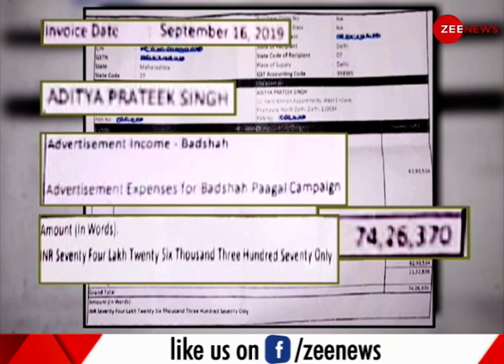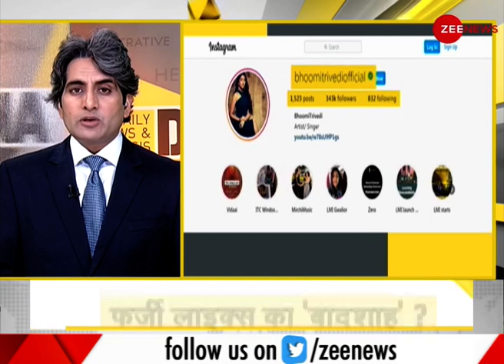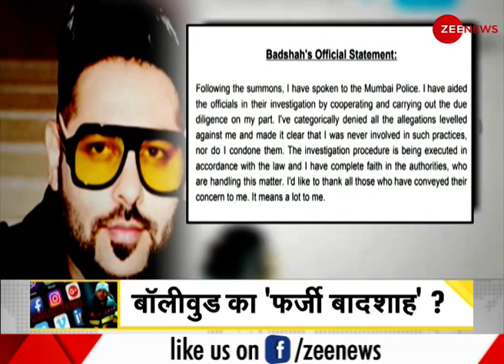DNA: Social Media पर Fake Followers और Fake Views का घोटाला | Badshah Fake Followers |Rapper Badshah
Bollywood rapper Badshah was summoned by the Mumbai Crime Branch for questioning in the case of fake social media followers, two days after police sources claimed that he has reportedly confessed that he paid Rs 75 lakh for advertisement for his song 'Pagal Hai'.

मुंबई क्राइम ब्रांच द्वारा बॉलीवुड रैपर बादशाह को फर्जी सोशल मीडिया फॉलोअर्स के मामले में पूछताछ के लिए बुलाया गया था, दो दिन बाद पुलिस सूत्रों ने दावा किया कि उन्होनें अपने एक 'पागल है' गाने के विज्ञापन के लिए 75 लाख रुपये का भुगतान करने की बात कबूल की है।